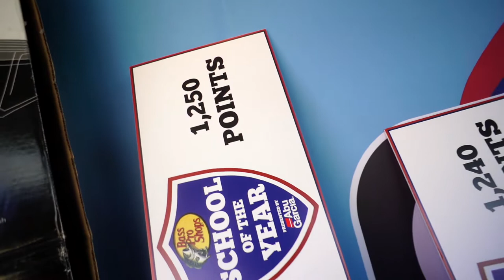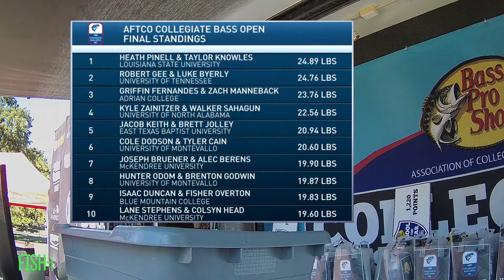AFTCO Collegiate Bass Open - Tournament Recap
The AFTCO Collegiate Bass Open marked the first tournament of the season on the Bass Pro Shops Collegiate Bass Fishing Series.  Hundreds of college fishing's top anglers made their way to Russellville, AR to compete on Lake Dardanelle for two days of competition.  Check out this brief event recap!